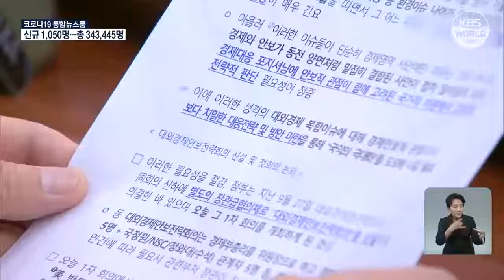Gobierno prioriza autonomía empresarial ante solicitud de EEUU de datos sobre chips| KBS NEWS 211018